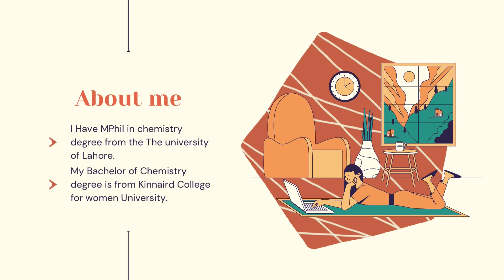New Intro and Outro of my Channel ♥️